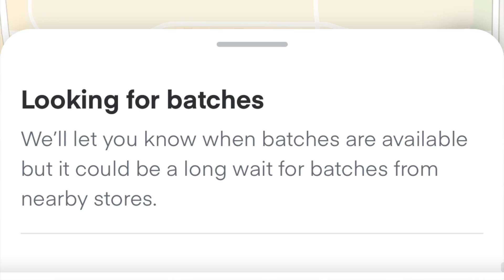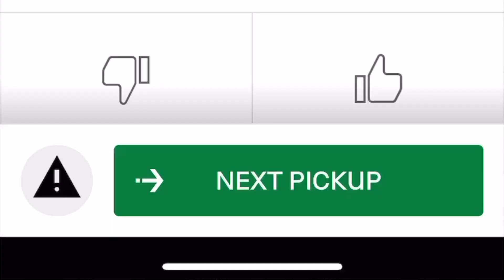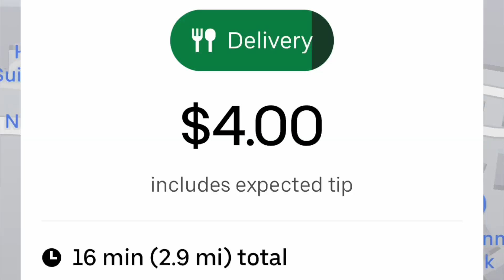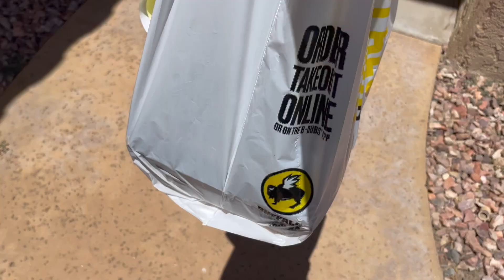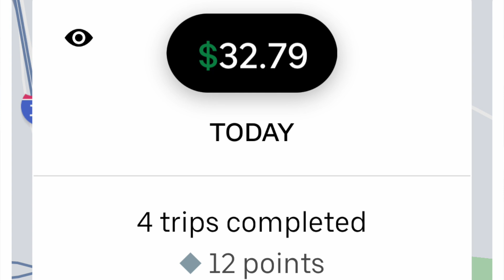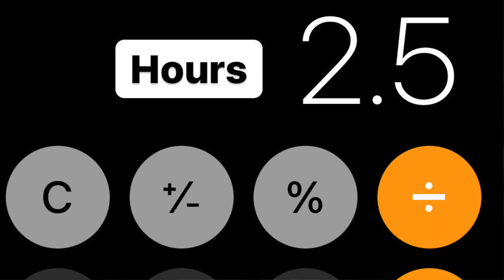DoorDashing In The Middle of Nowhere (TERRIBLE Idea)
I DoorDashed in the middle of nowhere to see if it was worth it. I was absolutely not worth it at all. I drove 30 miles to the furthest zone away from the big city and received zero orders on DoorDash, Uber Eats, and Grubhub. I had to drive a little bit closer to civilization to do a couple deliveries to make this as entertaining as possible. This was easily one of my worst shifts in a very long time.

Recommended Links

My top recommended delivery driver products:
Phone Holder
Portable Phone Charger
Car Charger 2 Pack
2 XL Insulated Delivery Bags
Insulated Water Bottle Simple Modern 40oz

*I may be compensated when you use these links*

Social Media